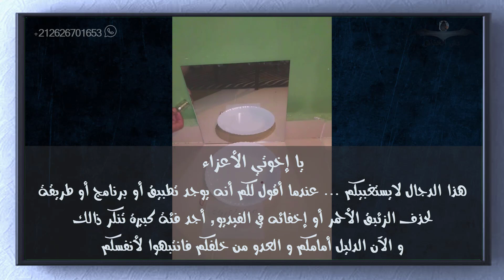الزئبق الأحمر الروحاني الحقيقي للبيع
☝️☝️ ! لا تنسى الإشتراك في القناة ☝️☝️
فعّل زر التنبيهات (🔔)ليصلك الجديد ان شاء الله
أما بعد، فرسالتي واضحة، و كلامي أوضح، و من عنده أي استفسار فلا يتردد بكتابة تعليق في الأسفل، أو يراسلني على الواتساب
👈 ادعمونا بالضغط على زر اعجاب 👍 و ان كنتم جدد ندعوكم للاشتراك معنا ليصلكم كل جديد
شكرا
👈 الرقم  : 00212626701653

لا تنسوا أن بنشركم للفيديو ستساهمون في نشر صدقة جارية، لا تنسوني بالدعوة لي بالخير و حسن الخاتمة و التوفيق، فالدنيا جسر نختبر فيه مدى مقاومتنا لشهواتنا و سنرحل عنها بإذن الله، فلا تدع عمرك يذهب سدى.
أستغفر الله العظيم من كل ذنب، لا إله إلا الله و لا حول و لا قوة إلا بالله، سبحان الله و بحمده سبحان الله العظيم، الحمد لله رب العالمين و الصلاة و السلام على أشرف المرسلين، محمد صلى الله عليه و سلم
اللهم ارزقنا حسن الخاتمة، اللهم لا تأخذنا إليك إلا و أنت راض عني، اللهم إننا نعوذ بك من عذاب القبر و عذاب النار و فتن الدنيا
أسأل الله العظيم رب العرش العظيم أن يهدى قلوبنا ويرققها ويدخل إليها نور الهدى والإيمان ويهدينا للصراط المستقيم ويردنا إليه رداً جميلاً إنه ولى ذلك والقادر عليه

Video Audio

Music
Title : The Stream
By : The Tanuki Project
Album : I, Pet Goat II (Soundtrack)
The Tanuki Project - The Stream (I, Pet Goat II SoundTrack)